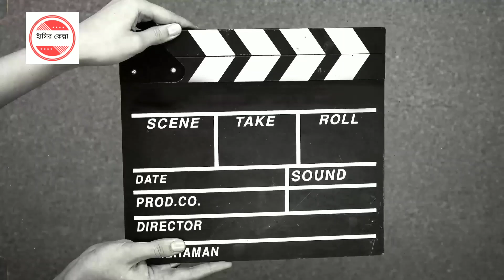আপনার কাছে টাকা পয়সা তেসপাতা, আমার কাছে কাঠাল পাতা,আপনার সাথে আমার মিল আছে। Faruk Ahmed funny video.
নাটক ☞